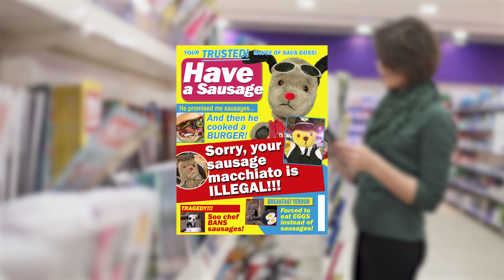OUT NOW! Sooty and Sweep's sausage magazine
Our sausage expert Sweep, together with his editor Sooty, spills the beans on all the latest saus goss! Out now.